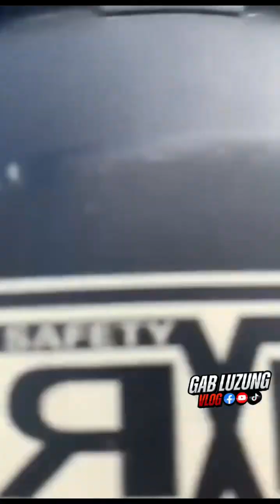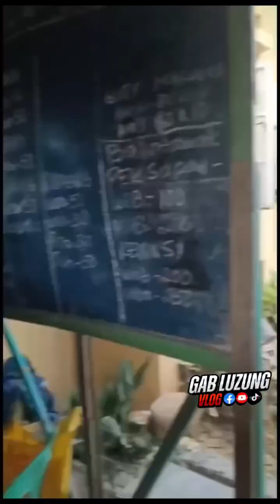PUMASYAL KAMI SA BONGABON NUEVA ECIJA AT NAMUNDOK!